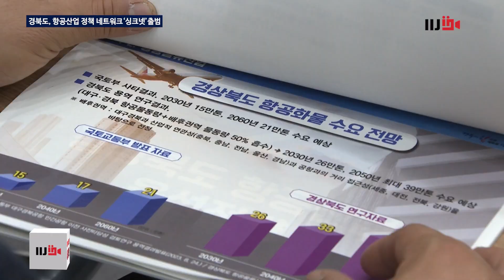경북도, 항공산업 정책 네트워크‘싱크넷’출범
경북도는 15일 경북도청에서  항공산업 싱크넷출범식을 개최했습니다.

항공산업 싱크넷(Think-net)은 경북의 항공·물류산업을 육성하고 경쟁력을 강화하기 위해 도내 관련기관과 기업체 등  원팀으로 구성된 정책 네트워크 조직입니다

이날 출범식 후 열린 항공산업 분과 토론에는 항공정비 산업의 전략적육성과 미래모빌리티 산업 등의 정책방향과 전략이 제시됐고
항공물류 분과 토론에는
글로벌 물류기업 유치를 위한 인프라와 대구경북공항 국제노선 개설 및 확대 등의 정책 방향이 논의 됐습니다

향후 경북 항공산업 싱크넷은 분과별로 정보 공유를 위한 세미나와 워크숍도 열기로 했습니다

한편, 경북도는 12월에 ‘국제물류포럼’을 개최해 2030년 대구경북신공항 개항과 함께 글로벌 항공물류 경제권 건설에 박차를 가할 계획입니다